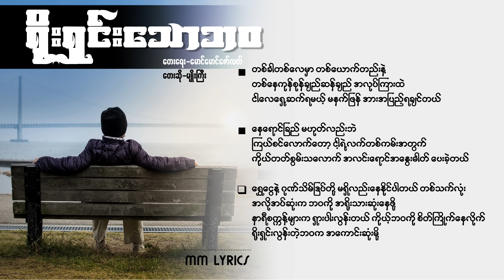ရိုးရှင်းသောဘဝ - မျိုးကြီး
ရိုးရှင်းသောဘဝ
တေးရေး-မောင်မောင်ဇော်လတ်
တေးဆို-မျိုးကြီး

Photo From ..

သီချင်းစာသား .

ရိုးရှင်းသောဘဝ
တေးရေး-မောင်မောင်ဇော်လတ်
တေးဆို-မျိုးကြီး

တစ်ခါတစ်လေမှာ တစ်ယောက်တည်းနဲ့
တစ်နေကုန်စုန်ချည်ဆန်ချည် အလုပ်ကြားထဲ
ငါလေရှေ့ဆက်ရမယ့် မနက်ဖြန် အားအပြည့်ရချင်တယ်

နေရောင်ခြည် မဟုတ်လည်းဘဲ
ကြယ်စင်လောက်တော့ ငါ့ရဲ့လက်တစ်ကမ်းအတွက်
ကိုယ်တတ်စွမ်းသလောက် အလင်းရောင်အနွေးဓါတ် ပေးခဲ့တယ်

ရွှေငွေနဲ့ ဂုဏ်သိမ်ဒြပ်တို့ မရှိလည်းနေနိုင်ပါတယ် တစ်သက်လုံး
အလိုအပ်ဆုံးက ဘဝကို အရိုးသားဆုံးနေဖို့
နာရီစက္ကန့်များက ရှားပါးလွန်းတယ် ကိုယ့်ဘဝကို စိတ်ကြိုက်နေလိုက်
ရိုးရှင်းလွန်းတဲ့ဘဝက အကောင်းဆုံးမို့